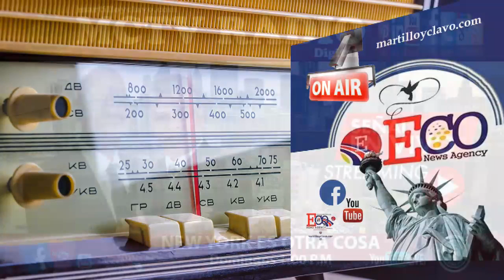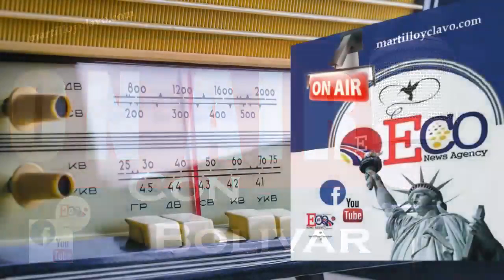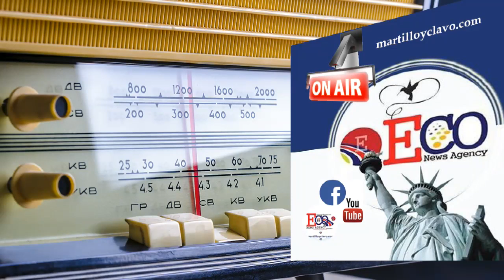EL MUNDO AL INSTANTE 1-9-1-2019